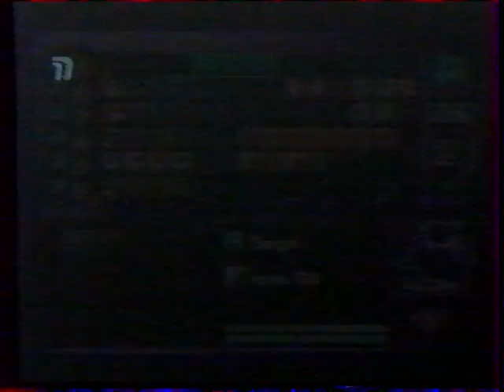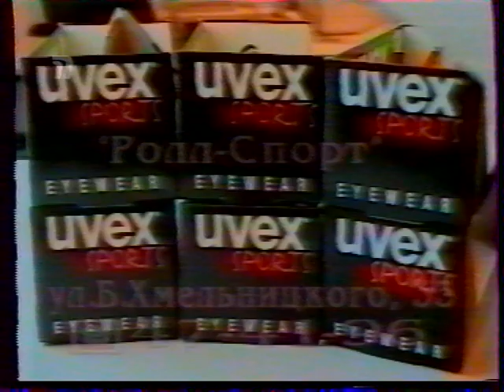1999-10-03 - Мир Денди {ТК Премьер,~03.10.1999 год}{by Платон} HD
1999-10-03 - Мир Денди {ТК "Премьер",~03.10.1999 год}{by Платон}--не сначала--

===РЕКЛАМА===Фирменные очки UVEX в магазине "Ролл-Спорт"===

ОБЗОР:
- Sid Meier's Civilization II(2) (PSX)

Мир Денди ХИТ-ПАРАД:
Экономические стратегии

05 - A-Train (PSX)
04 - Theme Park (PSX)
03 - Transport Tycoon (PSX)
02 - Theme Hospital (PSX)
01 - Constructor (PSX)

===РЕКЛАМА===Лазерные указки в магазине "Ролл-Спорт"===

ОБЗОР:
- Dead In The Water (PSX)

Dj Олег рекламирует игру MUSIC появилась в магазине "Ролл-Спорт".

ОБЗОР:
- Tiny Tank (PSX)

Рубрика HELP:
- новый журнал Tricks
- Test Drive Off-Road 2 (PSX)
- Colony Wars Vengeance (PSX)

И со-ведущие:

А. Бречка
М. Живаго
Юрий Мелихов
Н. Петровская
Олег Тихопой
Владимир Грибачёв

прочие:

- А. Соловей
- Н. Бибяев
- А. Алеко
- В. Макаров